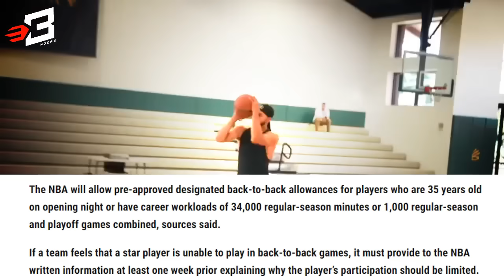Lebron James at iba pa Exempted sa Bagong Rule | Warriors Makakatipid sa Tax kung Makukuha si Blake